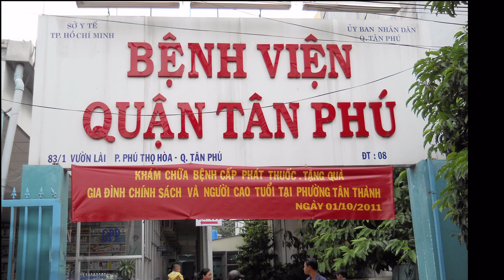NGUOI THAY THUOC